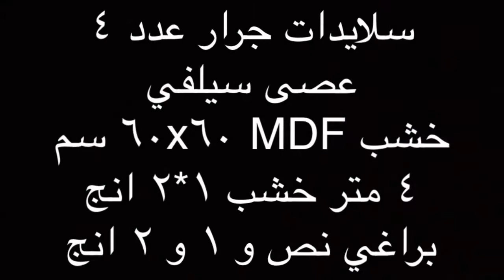حامل كاميرا او هاتف نقال للتصوير من الأعلى يتحرك بجميع الاتجاهات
دائما من اشتغل وبمعضم الاوقات احاول ان اسوي شي عملي وبنفس الوقت بابسط المواد المتوفره بأقل كلفه لان بالاول والاخير اهم شي الناتج من من هاي الشغله
اني دائما اصور الفديوات باستخدام التلفون واحتاجيت شي يلزم التلفون من فوق بدون ماتكون بي زاويه حتى اكدر اصور فديوات اكثر وضوح بالعمل وخاصه انه دا افكر اسوي شي فديو تعليمي مبسط فاحسن واوضح زاويه انه تكون من فوك وبنفس الوقت احتاجه يتحرك ويكون ثابت بدون ان يهتز او ممكن ان يوگع منه التلفون او الكاميرا
المواد الي استخدمتها كلها متوفره بالسوگ خاصه احنه بالعراق مو كلشي متوفر واكو اشياء صعب تتحصل بس هنا المواد المستخدمه بسيطه ورخيصه والفكره سهله
سلايدات مال جرارات تلكوها عند الانشائيه او المواد الاحتياطيه مال الاثاث سعرها حسب النوعيه والحجم اني الي مستخدمهم صار كلفتهم عدد ٤ صارو ٣٠ الف وممكن ارخص او اغلى طبعا حسب النوعيه والحجم الي اخذتهم ٥٠سم يطول يصير متر
السيلفي ستك  ٤٠٠٠ دينار واختاريتها بالتحديد علمود اكدر اتحكم بالارتفاع
الخشب موجود عندي واكثره زايد من غير شغلات بس مايتعدى كله ٥٠٠٠ دينار تقريبا
يعني سعره الكلي مايتعدى ال٤٠ الف
اما بالنسبه للمرايه فحتى اكدر اشوف شاشه التلفون من جوه